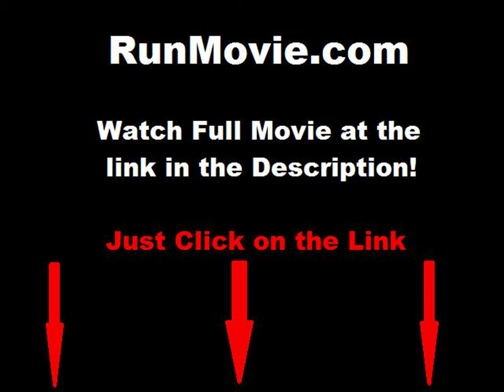Hereafter full movie part 1